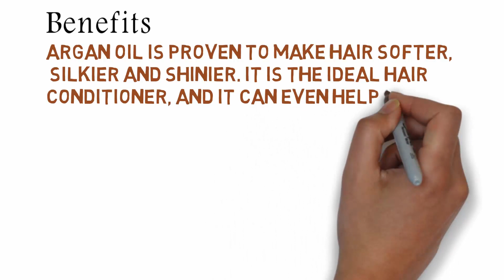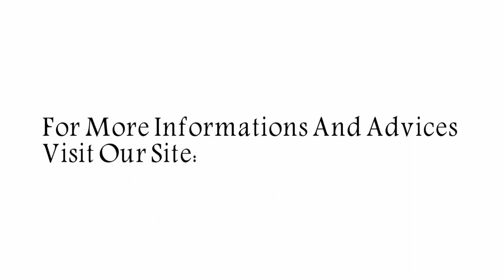Argan Oil For Hair Uses And Benefits - Argan Oil Home